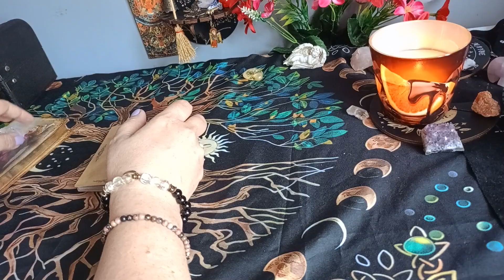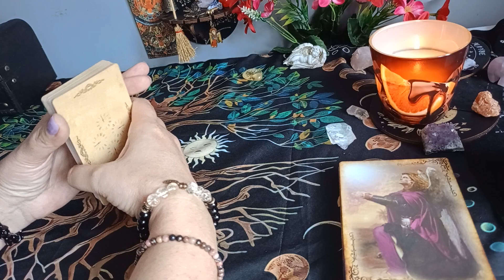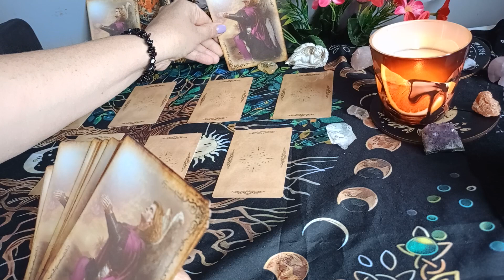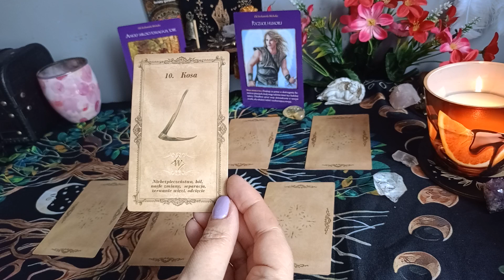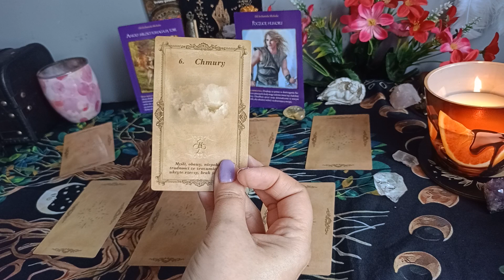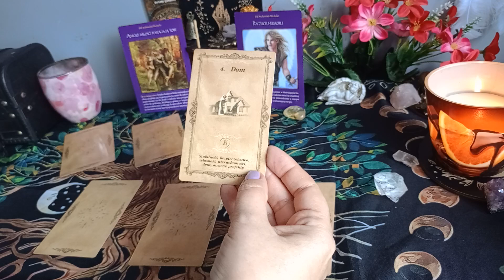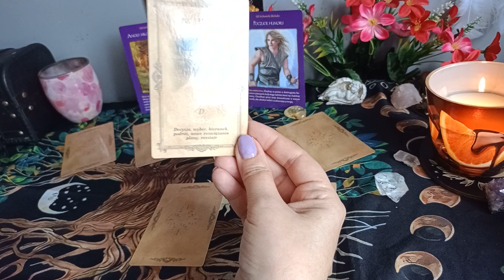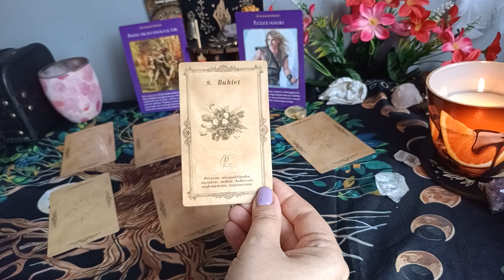Karty Lenormand 🎴 na ostatni dzień lutego 2024r 🌞🍀🔥🌟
00:00 - wstęp,wybór kart
08:06 - 1
09:58 - 2
11:43 - 3
13:35 - 4
14:53 - 5
16:28 - 6
18:00 ,- 7

💫 Oświadczenie✨💫